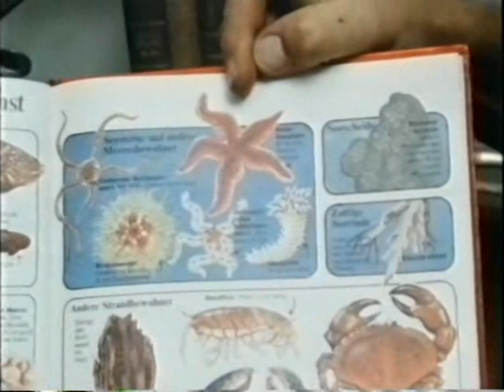Peter auf Seesternjagd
mit Peter Lustig